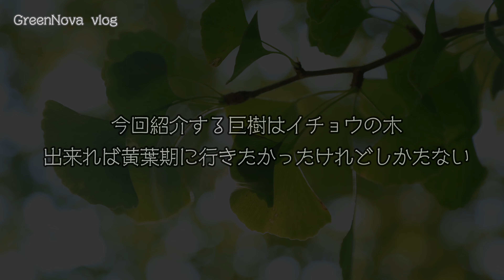巨木探訪 青森県七戸町 大銀杏(イチョウ)の木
GreenNova　vlog No.20

青森県七戸町のの樹齢700年の大銀杏(イチョウ)をご紹介します

このイチョウは乳イチョウ(垂乳根のイチョウ)です

当社は造園剪定の会社ですが自然に携わる者として巨樹、自然、社寺などを動画で配信出来ればと思います